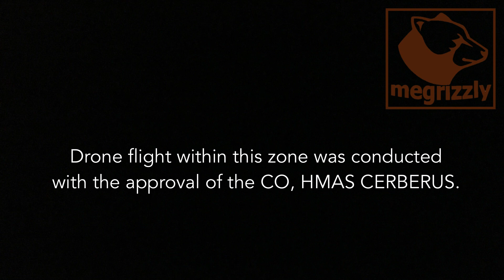Stony Morning - VIC 🇦🇺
02 Jan 2020 - early morning departures from Stony Point.